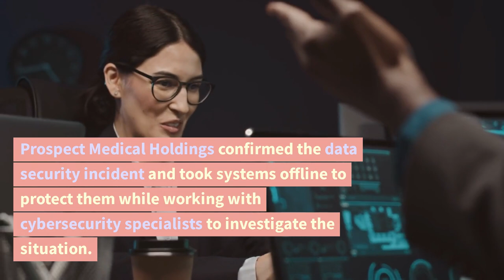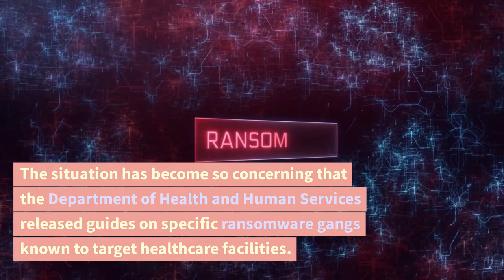California Hospital Network Under Siege: Cyberattack Chaos Sparks Nationwide Outages | August 5 2023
A major hospital network, Prospect Medical Holdings, which operates 16 hospitals and 166 outpatient clinics across California, Connecticut, Pennsylvania, and Rhode Island, is facing widespread network outages due to a confirmed ransomware attack. The FBI is investigating the incident but has not disclosed further details about the attack or the perpetrators. The hospital network had to divert patients to other facilities and suspend operations at some locations.

Local news outlets reported that multiple hospital emergency rooms had to divert patients or close their doors in response to the cyberattack. Eastern Connecticut Health Network canceled elective surgeries and closed several facilities until further notice. Prospect Medical Holdings confirmed the data security incident and took systems offline to protect them while working with cybersecurity specialists to investigate the situation.

The attack on Prospect Medical Holdings reflects a trend of ransomware incidents targeting healthcare facilities. In the past year, other hospital networks, such as CommonSpirit Health, have also experienced ransomware attacks, leading to widespread outages and closures. The situation has become so concerning that the Department of Health and Human Services released guides on specific ransomware gangs known to target healthcare facilities.

Senator Rick Scott has called for the FBI to investigate the stolen data and protect U.S. hospitals from such cyber threats. The incident underscores the seriousness of the cyber threat to critical infrastructure in the country. The Cybersecurity and Infrastructure Security Agency (CISA) is closely collaborating with federal and private sector partners to address the situation and provide necessary assistance.